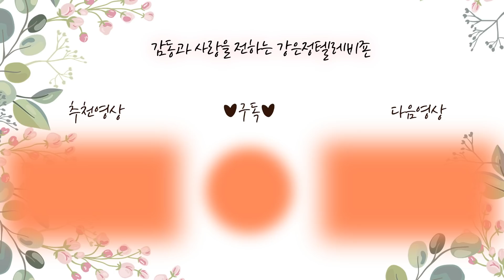[고영옥 8부] 북한에선 보고 죽자해도 없는 이것들! 한국엔 물처럼 흔해! 이렇게 먹어도 되는거야?!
시청자 여러분, 영상 보시면서 힐링 하시길 바랍니다.